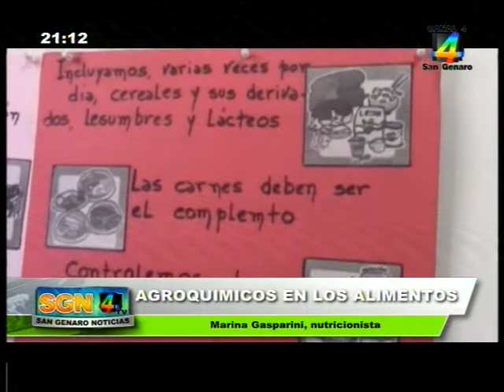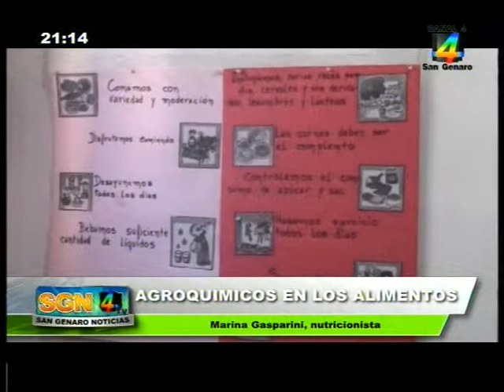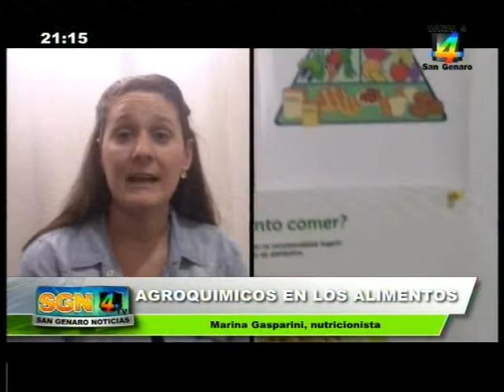Agroquimicos en los alimentos San Genaro Noticias 02 11 2015